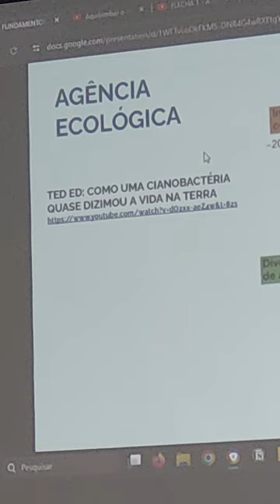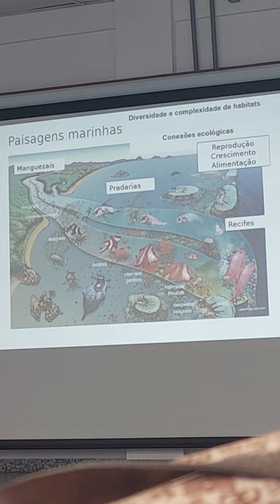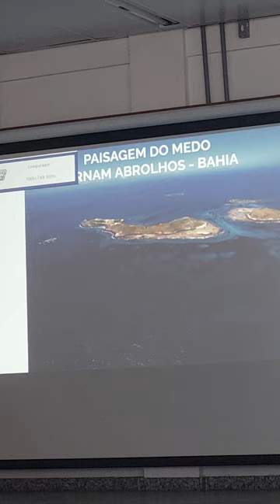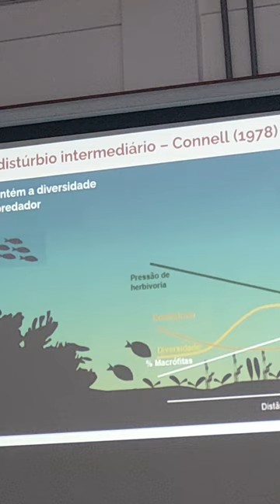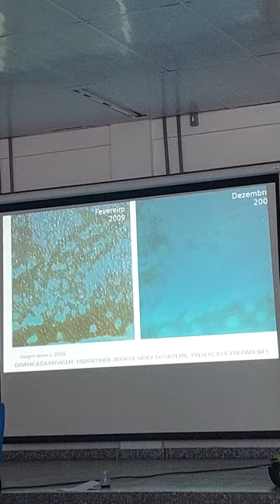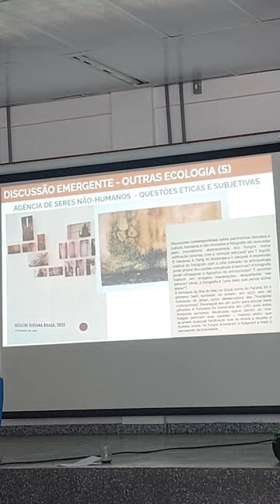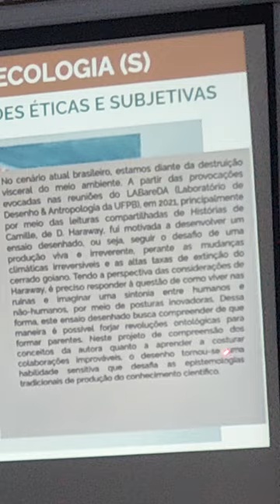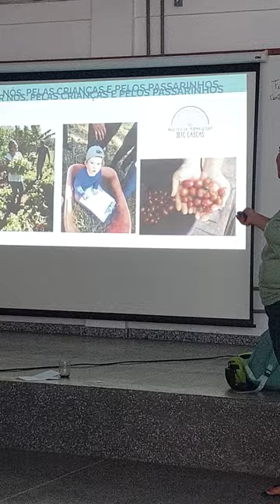Aula de Ecologia - parte 4/7 - CPP 2024 - UFOB Barreiras Bahia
Aula de Princípios de Ecologia - com Letícia Magalhães Fernandes (UESB)